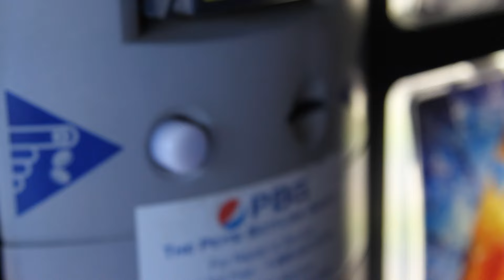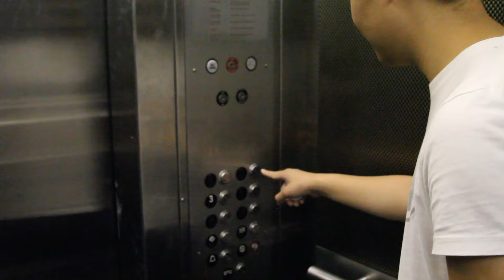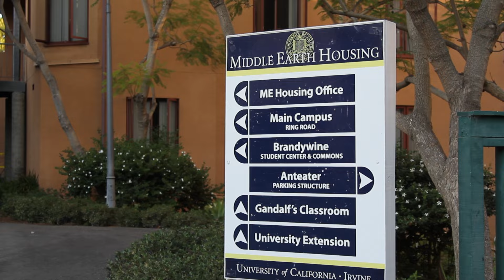Ping Pong Trick Shots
Hey Everyone and welcome to the first video of this channel. I plan to do more videos like these or even other college related videos.To me, making someone smile or laugh is one of the greatest things ever. I want to be able to make videos that would cheer anyone up when they feel down.
P.S: This is not a personal statement lol :)

Also, shoutout to my cameraman Christian Le! He takes great photos and this happened to be one of his first video recordings so show him some love.

Follow his Instagram at : PHO_TOGRAPHY_LE